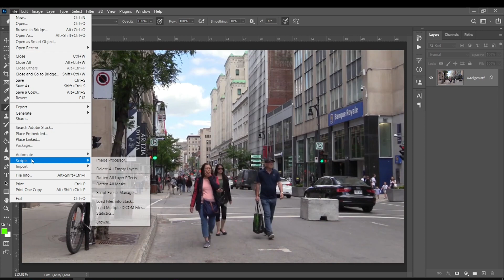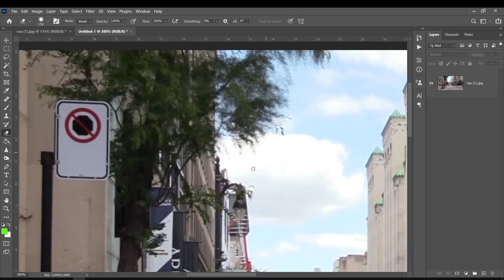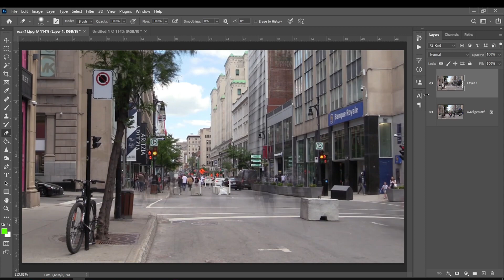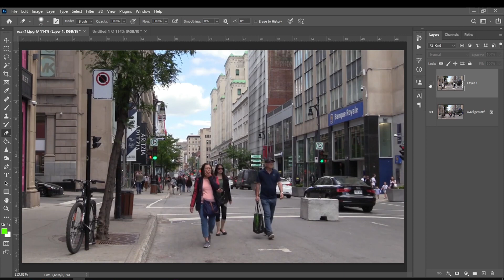Como Remover Pessoas e Multidões de Fotos (caso nao tenha generative fill do Photoshop)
🎓 MEUS CURSOS🎓

MESAS DIGITALIZADORAS - Adquira por aqui e ajude o canal
Wacom ctl 472
Wacom one - tela
Cintiq 16

Design, conceitos e composição

livro 1 - Design Para Quem Não é Designer
livro 2 - O design do dia a dia
livro 3 - Semiótica visual: Os percursos do olhar
livro 4 - Grid
livro 5 - Layout
livro 5 - A cor no Processo Criativo
livro 6 - A psicologia das Cores
livro 7 - Tipografia Uma Apresentação

Ilustração:

livro 1 - Desenho à Mão Livre. Materiais e Anatomia
livro 2 - Desenho à Mão Livre. Anatomia e Animais
livro 3 - Desenhando Cabeças. Masculina, Feminina e Infantil
livro 4 - Desenhando Figura Humana. Mecanismos do Corpo Humano
livro 5 - Desenhando Figura Humana. A Máquina Humana
livro 6 - How to Draw

Musica usada para as aulas do canal By: LAKEY INSPIRED